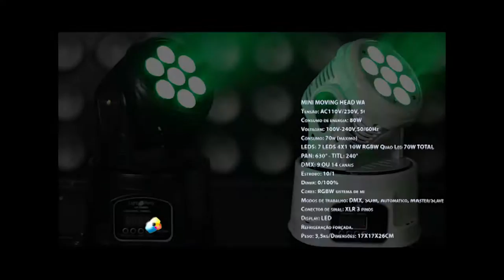THE BEST SOM PERFORMANCE - LIGHT PARTY - MAK PRO STAGE LIGHHT LP 70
LIGHT PARTY LP-70 MINI MOVING WASH LED RGBW QUADRILED 7X10W
THE BEST SOM PERFORMANCE
MAK PRO STAGE LIGHT